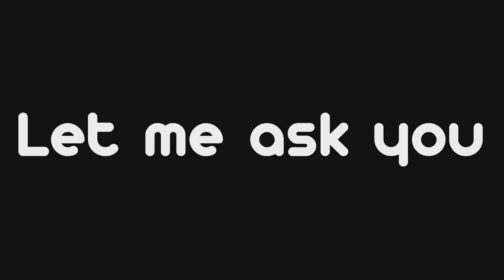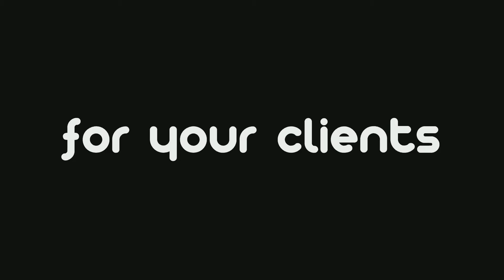IMEDD TV - ICT ARE PART OF OUR LIFE